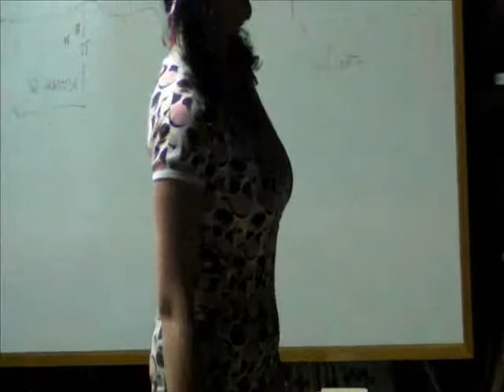sketch_3.wmv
Sketch 3 com a participação dos alunos do Curso EFA do Agrupamento de Escolas do Castro